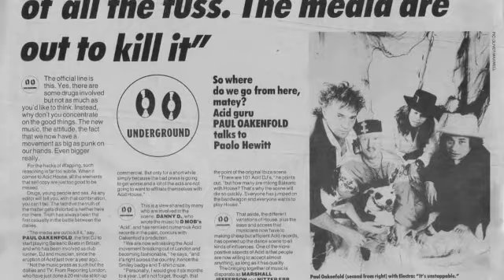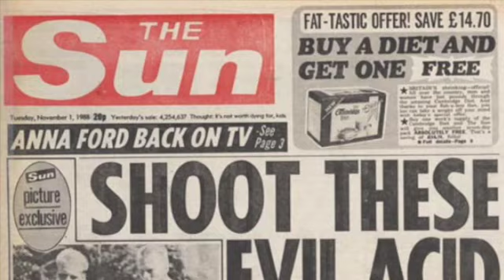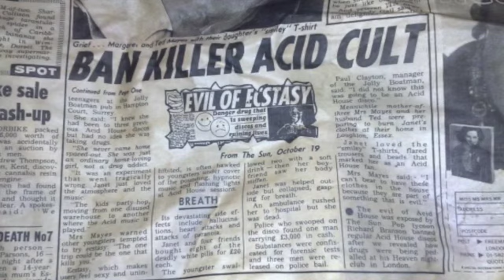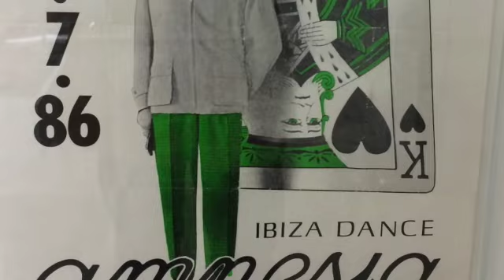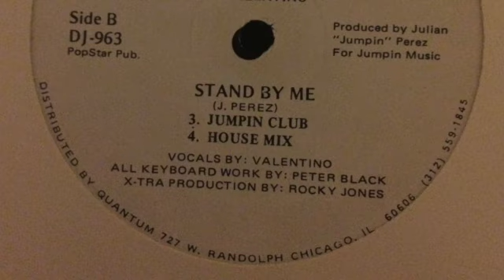Change Inc It's not over now (American records) 1991 SD 480p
Italian house classic from 1991